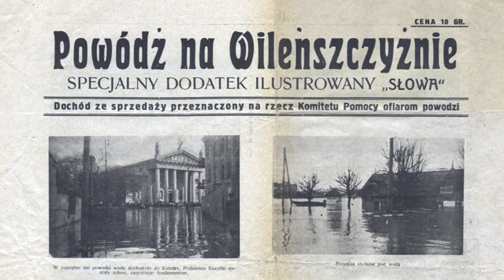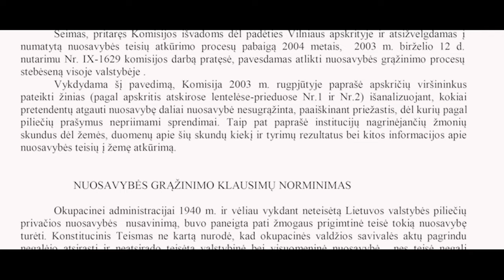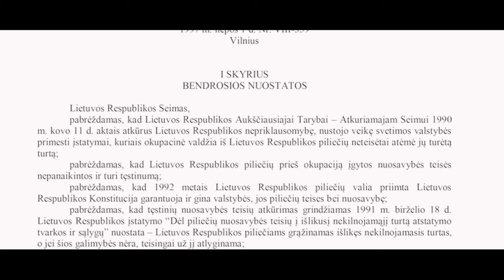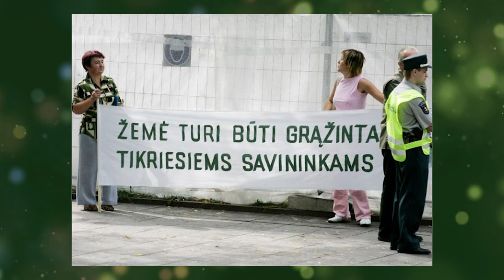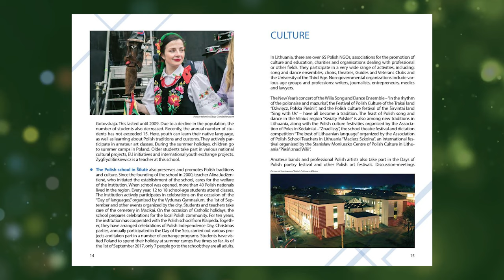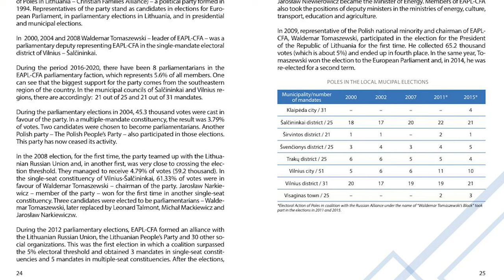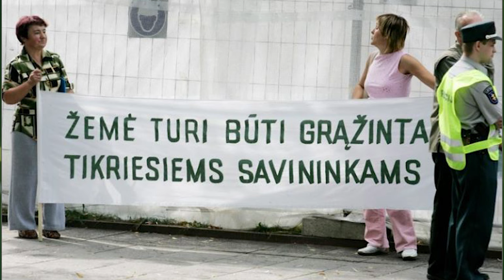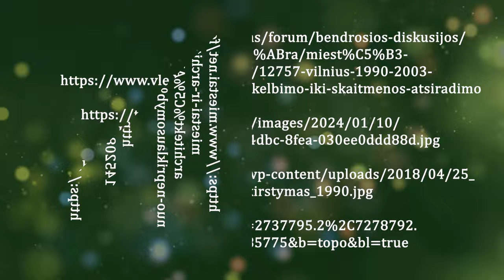Žemės grąžinimas pietryčių Lietuvoje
Dr. Karolis Dambrauskas – Lietuvos socialinių mokslų centro Sociologijos instituto Etninių tyrimų skyriaus jaunesnysis mokslo darbuotojas. 2022 m. apsigynė disertaciją „Mapping Ethnicity-Property Nexus: Framing and Negotiating Ethnicity in the Process of Land Restitution in South-Eastern Lithuania“ (liet. „Etniškumo dimensija privačios nuosavybės atstatymo procese: svarstant etniškumo sampratas ir reikšmę žemės restitucijos eigoje Pietryčių Lietuvoje“), už kurią Tautinių mažumų departamentas prie Lietuvos Respublikos Vyriausybės skyrė specialiąją premiją. `

Šiuo metu Vilniaus universitete jis tęsia podoktorantūrines studijas, atlieka lyginamąjį tyrimą apie posocialistiniu laikotarpiu vykdytą žemės grąžinimą tautinių mažumų gyventojams Lietuvoje, Slovakijoje ir Rumunijoje. Domisi etniškumo, nacionalizmo ir posocialistinės transformacijos temomis.

Disertacijoje autorius aiškinosi, kaip nepriklausomoje Lietuvoje struktūrizavosi santykis tarp etniškumo ir besikeičiančių nuosavybės režimų (nuo kolektyvinės iki privačios nuosavybės), pagrindinis dėmesys buvo skirtas žemės grąžinimo procesui etniškai įvairialypiame pietryčių Lietuvos regione. Šis darbas atskleidė, kad žemės restitucija buvo planuojama kaip etniškai neutralus procesas, per kurį kiekvienas pilietis galėjo sulaukti teisingumo – jam ar jo šeimai galėjo būti grąžinta sovietmečiu kolektyvizuota žemė. Nepaisant vienodo traktavimo, mažumoms trūko išteklių, reikalingų dalyvauti restitucijos procese. Vienodas požiūris į nelygias grupes trukdė tautinių mažumų nariams susigrąžinti žemę.

Disertacijoje užfiksuotos ir atskleidžiamos įvairios pietryčių Lietuvos tautinių mažumų gyventojų, siekusių (ar tebesiekiančių) susigrąžinti žemę, restitucijos patirtys. Žemės restitucija lėmė, kad žemė buvo patiriama kaip elastinga (Verdery 1994, 2003) ar judanti. Tačiau subjektyviu požiūriu restitucijos procesas jo dalyvių, siekiančių susigrąžinti žemę, dažniausiai nebuvo vertinamas kaip nulemtas jų priklausymo tam tikrai etninei grupei, nors būta ir galvojančių priešingai. Nors vykdant tyrimą pastebėta, kad etniškumas turėjo įtakos restitucijos procesui makrolygmeniu, tačiau mikrolygmens analizė parodė, kad asmeniniame lygmenyje šis poveikis ne visuomet atpažįstamas.

Galiausiai disertacija parodė, kad dėl riboto etniškumo kaip kognityvinės kategorijos naudojimo restitucijos procesui interpretuoti ir aiškinti, žemės restitucija, kalbant apie šio tyrimo dalyvius, turėjo ribotą poveikį skirtingų regiono etninių grupių ribų sutvirtinimui ir gyventojų mobilizacijai etniniu pagrindu.

Šiame vaizdo įraše Dr. Karolis Dambrauskas apžvelgs disertacijoje keltus klausimus ir pateiks esmines išvadas.